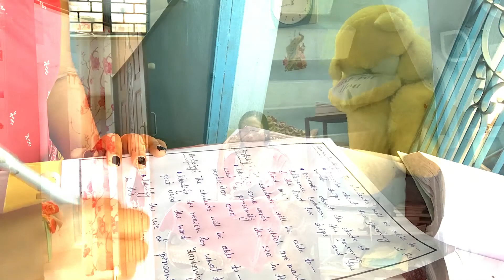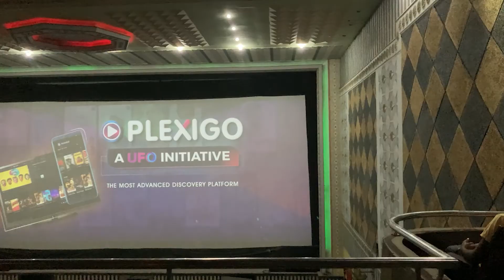Finally The Kashmir Files dekhte gelam ||❤The Shree's Vlogs❤THE KASHMIR FILES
Hlw Everyone, Welcome to my  Bengali vlog channel